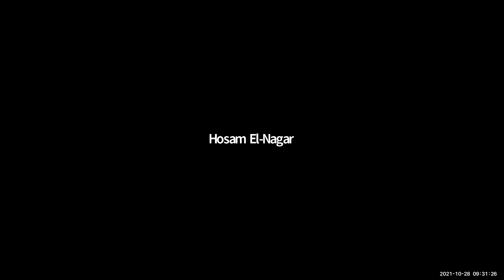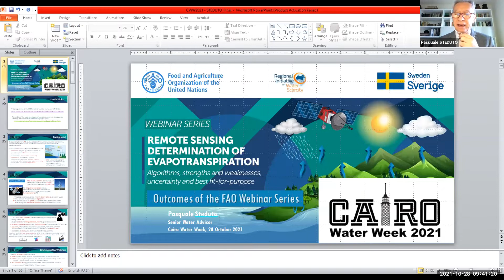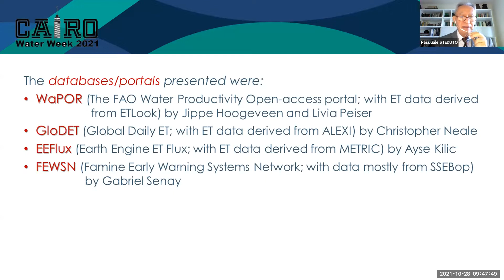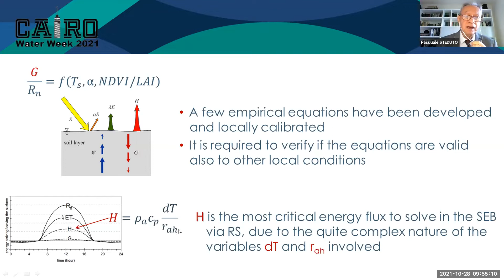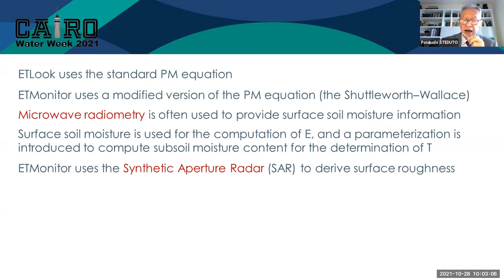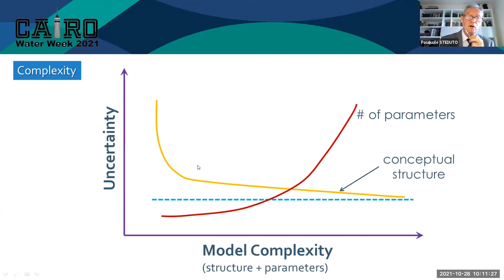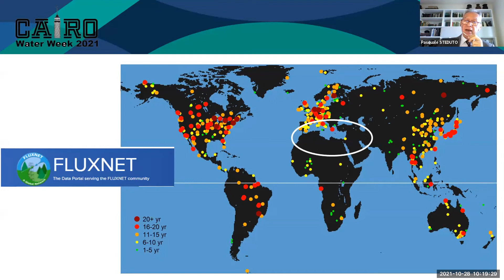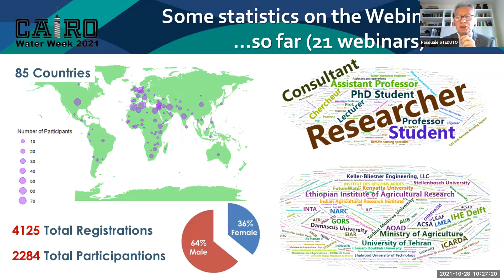CWW2021 Day 5 TS5.1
TS5.1
Remote Sensing Determination of Evapotranspiration: Outcomes from the FAO Webinar Series